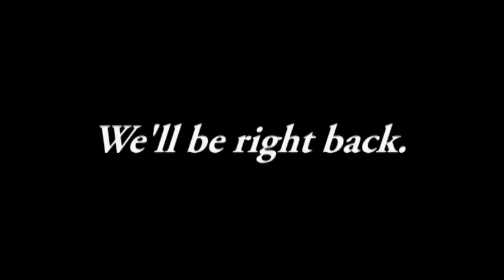21 Average, a Savage Documentary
a BadTalks & DKB Productions film
This is an idea me and my friend Donovan came up with for our class, I'ts a peak into a famous rappers life who is the definition of a one hit wonder.

Shout out to Bricks On Da Beat for producing the instrumental used in the song heres a link.

I freestyled over the instrumental if you want to check out my actual music account where I post full songs here's the link to that my mixtape is dropping 12/21/17 check it out if you want